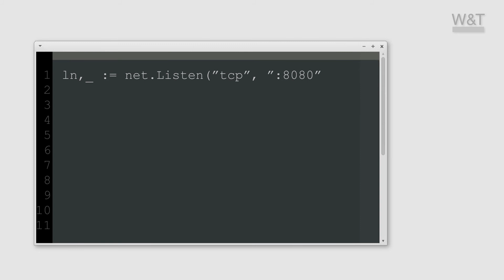Automatisierung mit Google Go und der W&T pure.box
Die W&T pure.box und Go bilden eine komfortable Plattform für die schnelle Entwicklung von Lösungen aus den Bereichen Automatisierung, Steuerung und Überwachung.